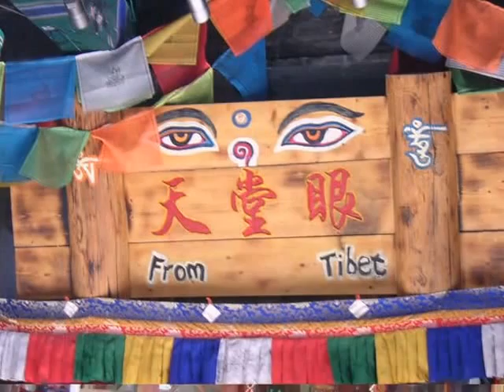hutong- Beijing, China 2009